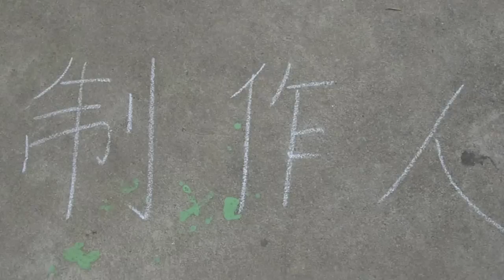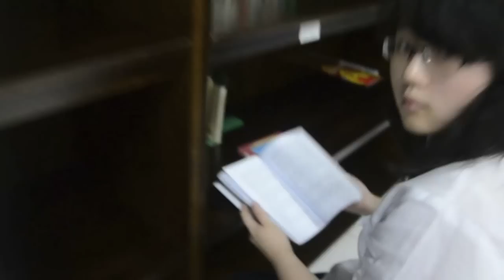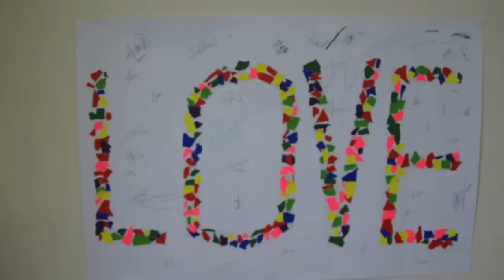Mayday 五月天- Lian ai ING 恋爱ING by SEC 4-3 PELANGI KASIH SCHOOL JAKARTA